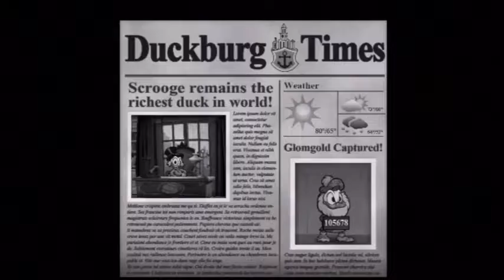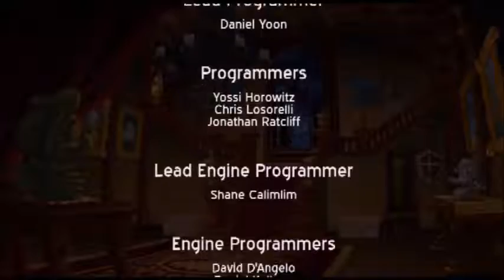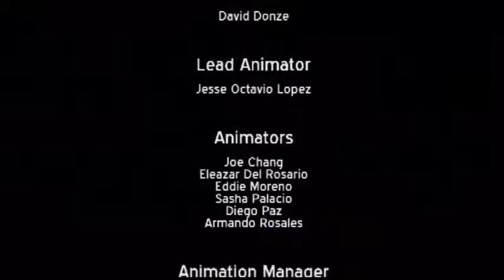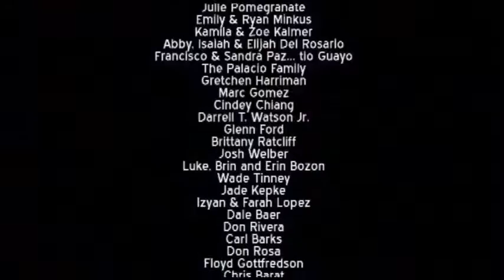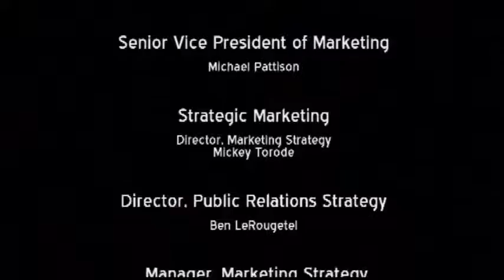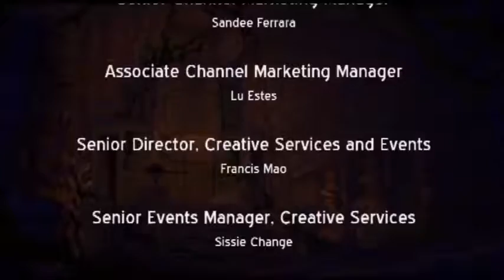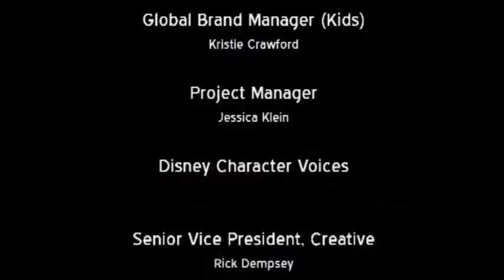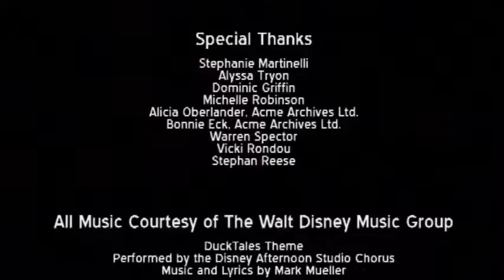Ducktales! (WOO HOO) with Queuethulu and Yoshi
Yoshi never played this as a kid, so we played it all the way through.